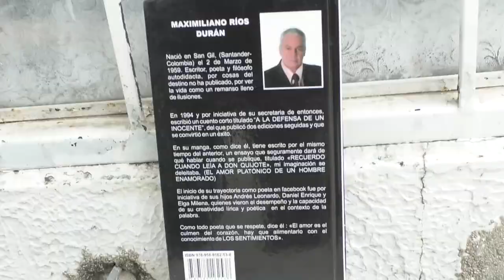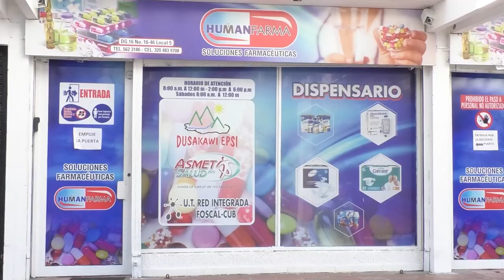POR ROBARLO HABRÍAN ASESINADO A ESCRITOR DE POESÍA EN EL SAN MARTÍN